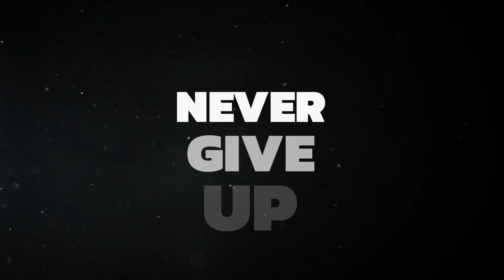Kinetic Typography Titles | After Effects Template